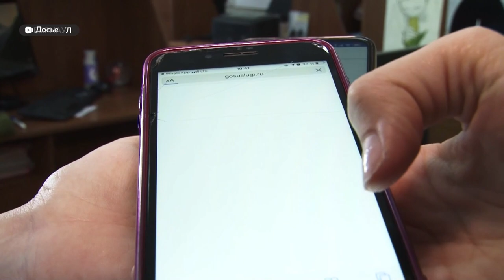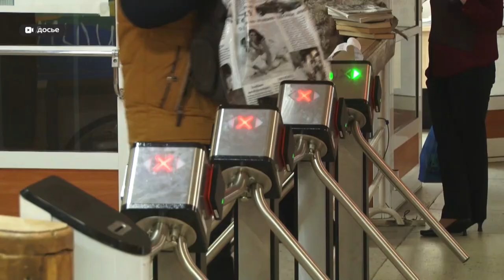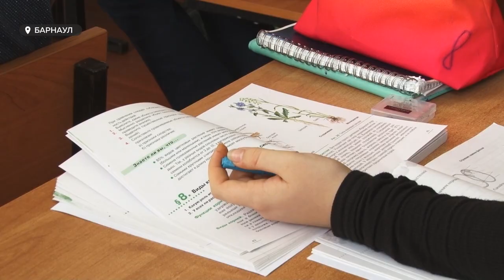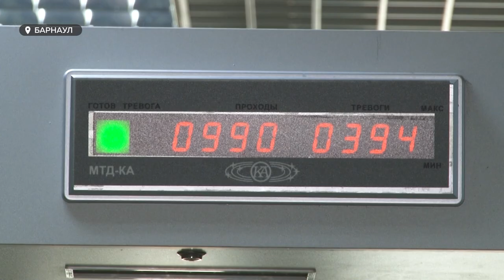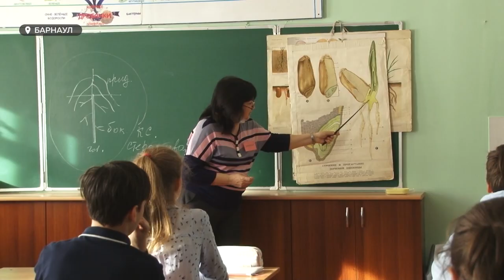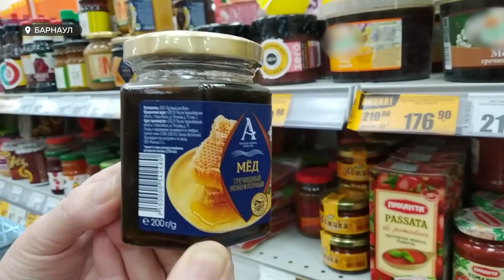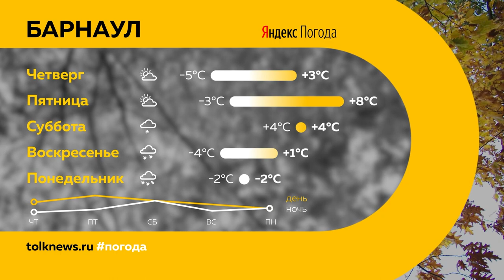«День с Толком». 27.10.2021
Смотрите в выпуске:
- Паспорт – для привитых и переболевших. ПЦР каждые три дня  – для тех, кто с медотводом. В крае подписан указ о вводе с 30 октября системы кюар-кодов
- Предупреждая нападение. Почему школьники все чаще берут в руки оружие, и как не допустить подобного в нашем регионе?
- В 3 раза дешевле, чем на ярмарке. Алтайским пчеловодам все труднее сбывать свой мед

00:00 Анонс
00:52 Систему QR-кодов введут в Алтайском крае с 30 октября
02:33 В Алтайском крае не стали продлевать осенние каникулы
04:08 Барнаульские школы получили 20 миллионов рублей на охрану
07:45 Перестановки в правительстве края
08:12 Алтайский край в лидерах по производству
09:58 Штрафы за массовую гибель пчел
10:42 Закупочные цены на мед не устраивают алтайских пчеловодов
13:33 В Барнауле завершились масштабные соревнования по плаванию
15:42 В Барнаульском зоопарке может появиться зеброид
16:57 Прогноз погоды